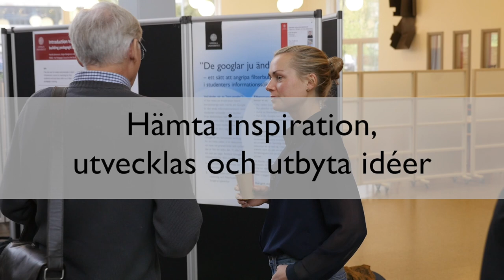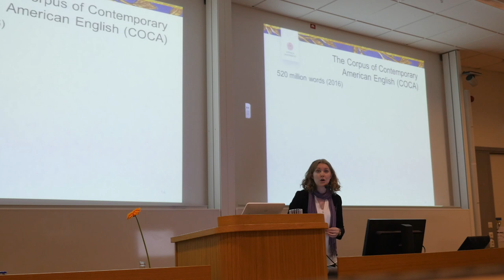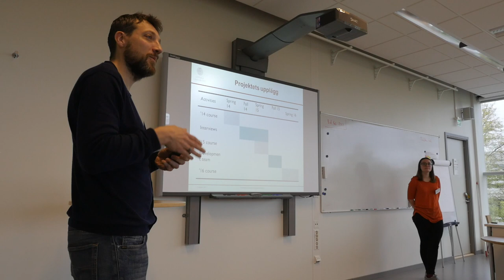Konferens i universitetspedagogisk utveckling vid Uppsala universitet 2017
FOR ENGLISH SUBTITLES, CLICK THE SUBTITLE ICON.
FÖR SVENSKA UNDERTEXTER, KLICKA PÅ UNDERTEXTSIKONET.

En sammanfattning av konferensen i universitetspedagogisk utveckling, oktober 2017. Temat för konferensen var "Bildning, utbildning och faktaresistens - universitetets roll i samhället".

Nästa konferens äger rum oktober 2019. Läs mer på hemsidan